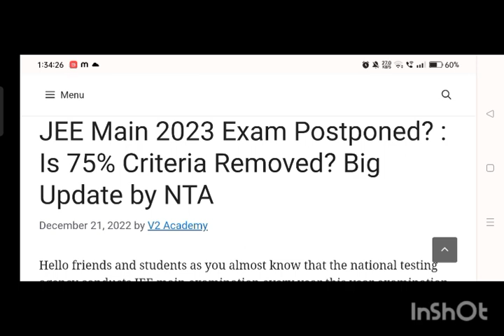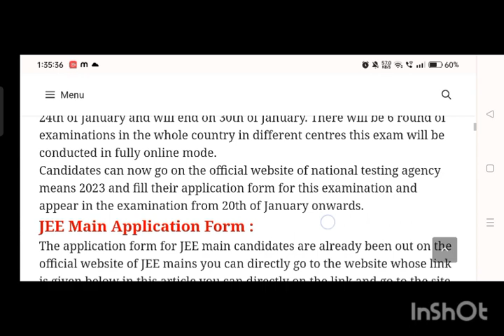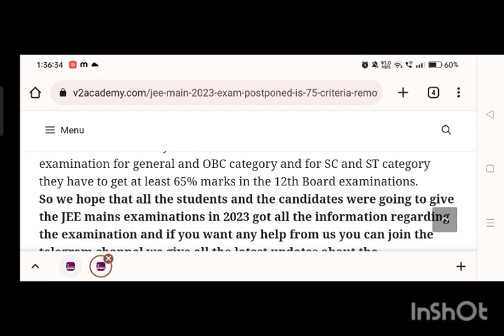JEE Main 2023 Exam Postponed? : Is 75% Criteria Removed? Big Update by NTA 🔥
postpone jee 2023

75 criteria for jee mains 2023

jee 2023 postponed

jee main 2023 exam date postp...

jee main postponed

jee mains postponed 2023

jee mains 2023 75 percent crite...

current electricity class 12 jee 2023 expected date

jee 2023 postponement

jee mains 2023 jee mains 2023 exam date late.

jee mains update

jee mains update today

nta jee mains 2023 latest news

postpone jee mains 2023

75 criteria for jee mains 2023 f...

75 percent criteria for jee main...

75 percent criteria for jee main...

coordination compounds

jee 2023 75 criteria

jee 2023 exam date jee date postponed

jee main 2023 new update

jee main 2023 update

jee main news update today

jee main update

jee mains 2023 latest news tod... jee mains latest news

jee mains postponed

jee postponed 2023

will jee 2023 be postponed

other queries:-